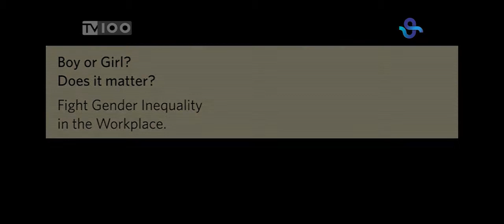BEETROOT ΒΡΑΒΕΥΣΗ ΠΟΣΤΕΡ(TV100 - 141212)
Δύο αφίσες του βραβευμένου δημιουργικού γραφείου της Θεσσαλονίκης BEETROOT, ξεχώρισαν στη νέα καμπάνια του διεθνούς διαγωνισμού «POSTERS FOR TOMMOROW" που θα φιλοξενηθεί σε εκθεσιακούς χώρους και μουσεία σαράντα πόλεων σε όλο το κόσμο. To θέμα τους ήταν η άνιση αντιμετώπιση των γυναικών στο χώρο εργασίας και η ανασφάλεια που νοιώθουν για την διατήρηση της δουλειάς τους μετά την εγκυμοσύνη τους.